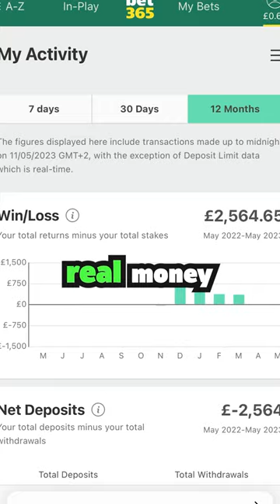Portugal - Belgium U21 Championship Prediction 🤑